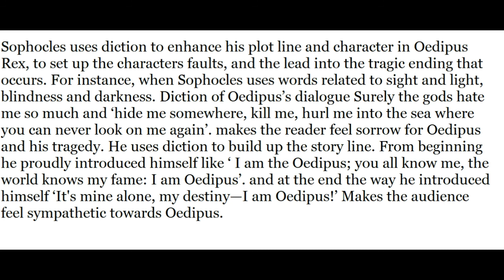Language Used in Oedipus Rex. Urdu / Hindi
Sophocles uses diction to enhance his plotline and character in Oedipus Rex, to set up the character's faults, and the lead into the tragic ending that occurs. For instance, when Sophocles uses words related to sight and light, blindness, and darkness.